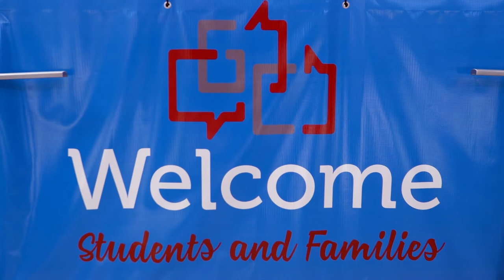The Gaylord Rundown: Advertising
In this episode of The Gaylord Rundown, we discuss some of the classes that you will have to take as an advertising student here at The University of Oklahoma’s Gaylord College of Journalism and Mass Communication.

Starring Athena Adaska, Kate Haney, Ethan Maliskas, Cole Peters
Shot and edited by Jesse Hanska